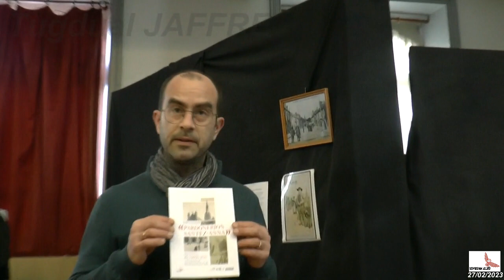2023 Diskouezadeg gwiskamentoù pardonerion Santez-Anna Gwened Kevrenn An Alre Miz C'hwevrer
Diskouezadeg gwiskamentoù  pardonerion Santez Anna Gwened  aozet get Kevrenn An Alre. Miz C'hwevrer 2023 , sal C'hoariva bihan AN ALRE. Displegadennoù: Tugdual JAFFRE.
video Youn Pensec (Kevrenn An Alre)